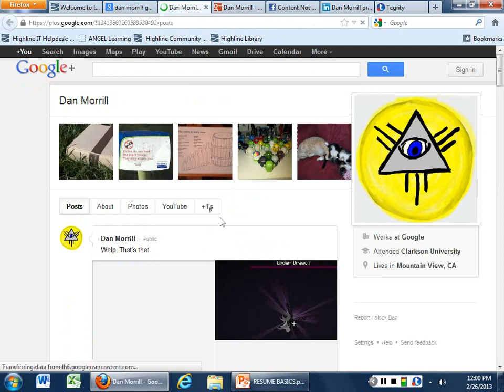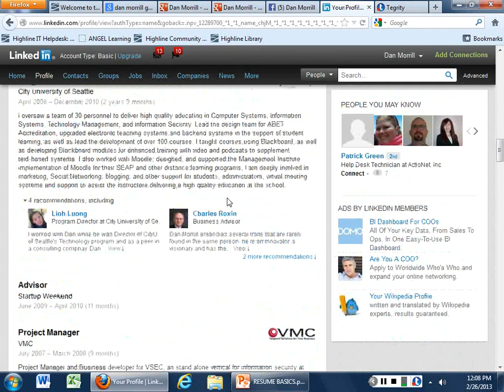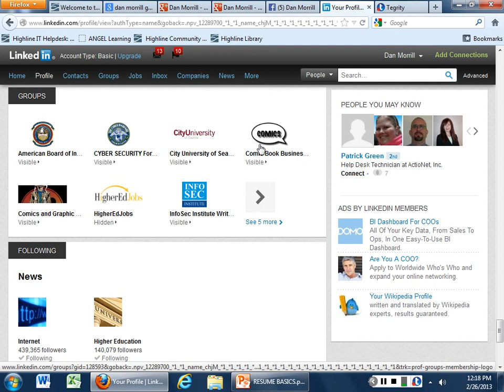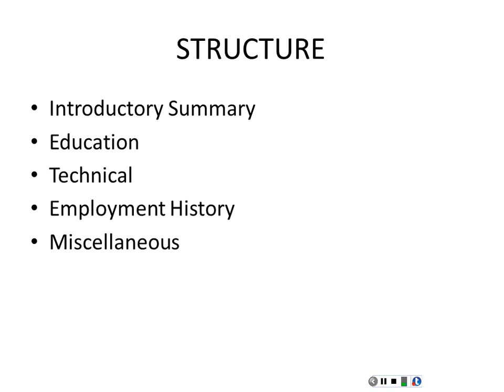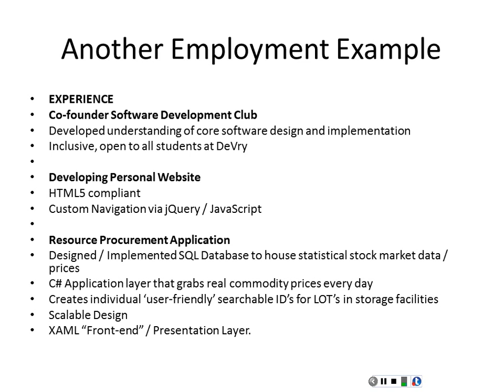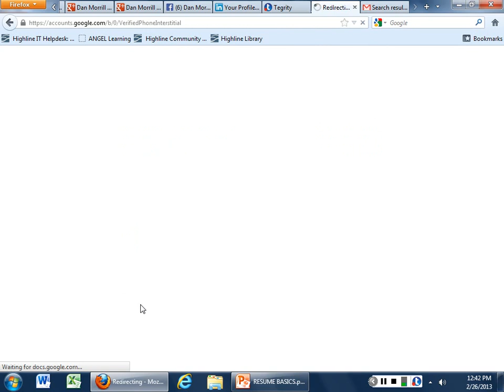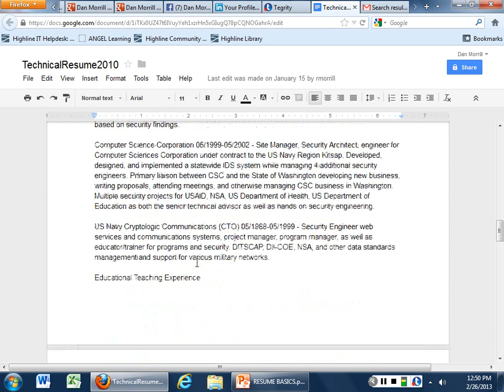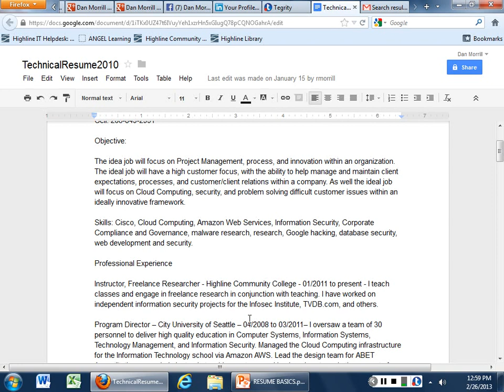Highline Community College Resume Workshop February 26 2013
Highline Community College Resume Workshop February 26 2013 - how to manage your social media and harmonize it with your resume, pitfalls of resume building - pitfalls of Facebook, smoking a bowl, partying, and other posts that might keep you from getting a job